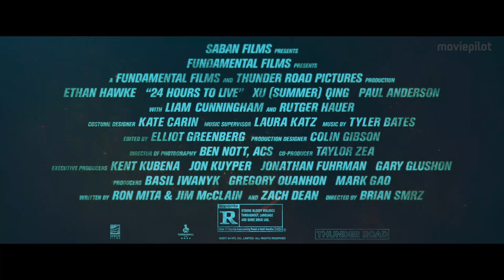24 Hours to Live Trailer Deutsch German Exklusiv (2018)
24 Hours to Live Trailer German Deutsch (USA 2017, OT: 24 Hours to Live Trailer)
VÖ: 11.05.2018 als BluRay, DVD & Digital!

Im Thriller 24 Hours to Live wird Profikiller Ethan Hawke für einen Tag wiederbelebt, um seinen Autrag zu Ende zu bringen.

Handlung von 24 Hours to Live
In 24 Hours to Live bekommt ein während der Ausübung seines Berufs getöteter professioneller Killer (Ethan Hawke) die Chance, Vergebung zu erlangen - und zwar als sein Arbeitgeber ihn erneut zum Leben erweckt. Diese Wiederbelebung ist allerdings nur auf eine gewisse Zeit - die titelgebenden 24 Stunden - beschränkt.